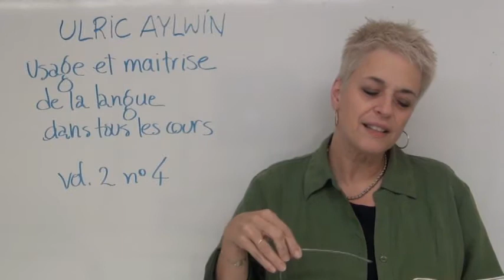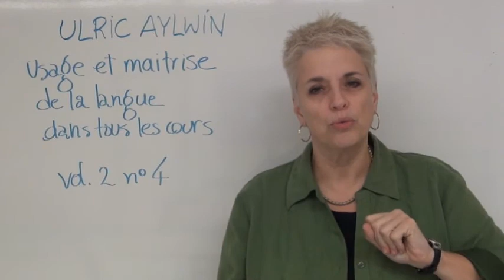Usage et maitrise de la langue dans tous les cours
On parle de l'usage et de la maitrise de la langue dans tous les cours, une suggestion de lecture de Julie Roberge, membre du comité de rédaction de la revue.